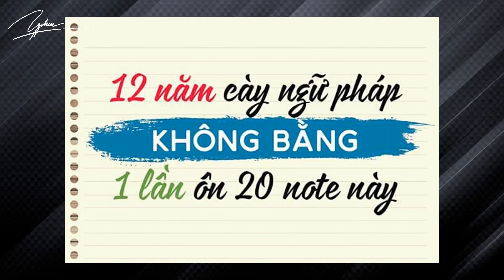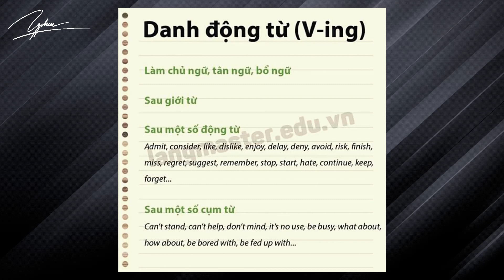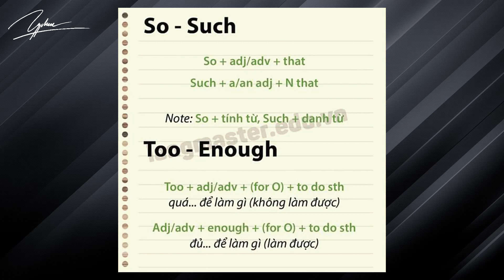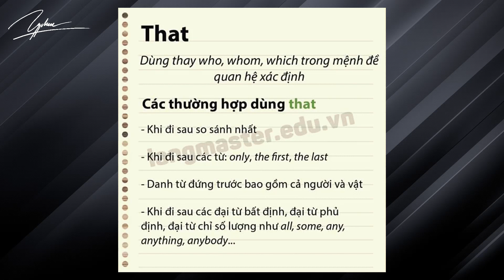Học Tiếng Anh mỗi ngày - 13 - 20 notes ngữ pháp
Các website cổng thông tin hữu ích:
Website chuyên về thiết kế gia phả, vẽ sơ đồ gia phả dòng họ